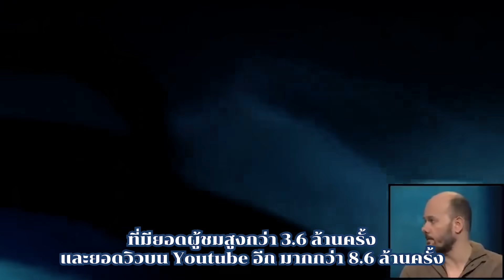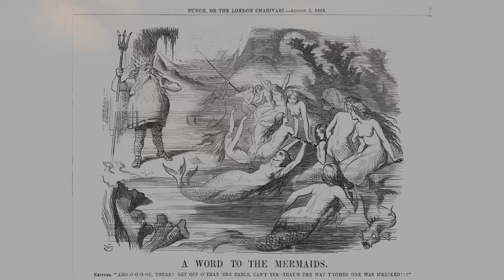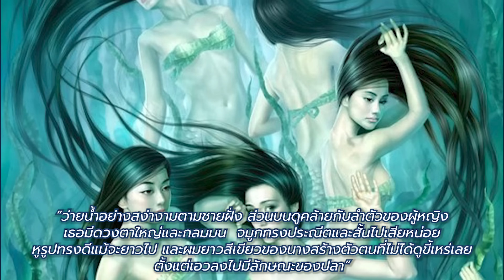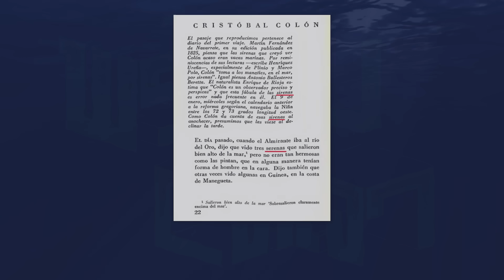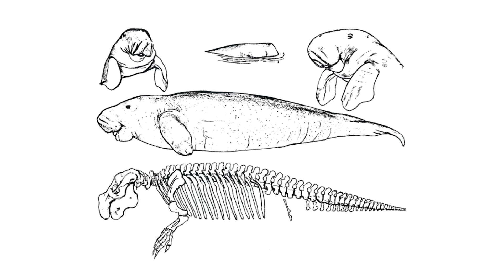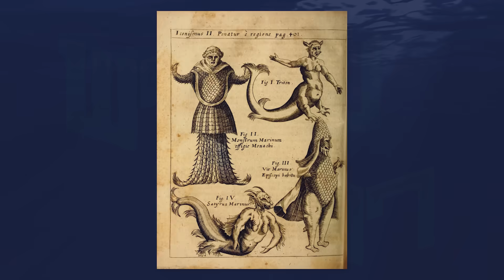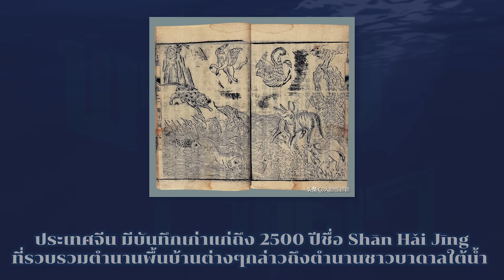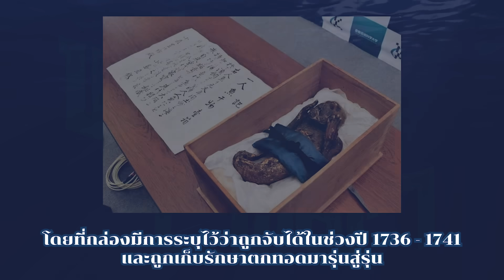MERMAID : นางเงือก และ ตำนานไซเรน...กับบันทึกการมีตัวตนหลายพันปี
นางเงือก หรือ Mermaid คือตำนานของสิ่งมีชีวิตที่มีลักษณะส่วนบนเป็นหญิงสาวเลอโฉม
ส่วนล่างตั้งแต่สะดือลงไปเป็นปลา ในขณะที่หากเป็นเพศชายจะถูกเรียกว่า Merman หรือ นายเงือก
ตำนานที่เก่าแก่ที่สุดของนางเงือก มาจากจักรวรรดิอัสซีเรียโบราณ ที่เก่าแก่ถึง 4000 ปี
ในช่วงแรกเริ่มนางเงือกไม่ได้มีนิสัยดุร้าย แต่มักถูกเข้าใจผิดรวมเข้ากับ Sirens
มีบันทึกการพบนางเงือกจริงๆอยู่ในหน้าประวัติศาสตร์ และเป็นบันทึกของผู้มีชื่อเสียงโด่งดังถึง 3 คน
ต้นปี 2022 ที่ญุี่ปุ่น มีการนำซากมัมมี่ที่อายุราว 300 ปีออกมาทำการพิสูจน์
เเละการที่มีคลิปพบนางเงือกนั้น จะมีจริงหรือไม่? เชิญรับชมในคลิปได้เลยจ้า
ตามไปเหลาเรื่องราวที่น่าสนใจอื่นๆได้ที่

0:05 intro
0:40 ที่มาของกระแสนางเงือก
1:14 นางเงือคืออะไร?
1:40 ตำนานนางเงือกฝั่งยุโรป
3:07 ความเข้าใจผิดเกี่ยวกับนางเงือก
3.50 บันทึกการค้นพบนางเงือกตามประวัติศาสตร์
4.00 Josn smith
4.52 Henry hudson
5.20 Christopher Columbus
6.50 พะยูน = นางเงือก
10.00 ตำนานนางเงือกฝั่งเอเชีย
11.40 สรุป